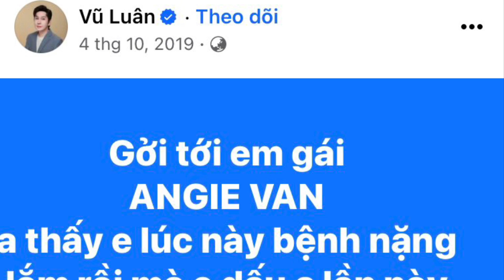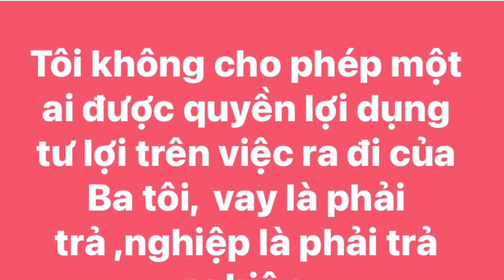Nóng: Ns Vũ Luân tâm tình bị khán giả hiểu nhầm sau đám tang ba Hồng Loan cố ns Vũ Linh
Trân trọng cảm ơn đã luôn đồng hành và theo dõi các video clip trên kênh DÒNG SỰ KIỆN
© Bản quyền thuộc về DÒNG SỰ KIỆN
© Copyright by DONGSUKIEN☞ Do not Reup